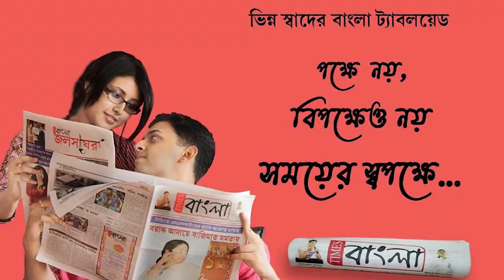জগদ্ধাত্রী পুজো প্রস্তুতিতে আজ শান্তিপুর সুত্রাগড় চড়কতলা বারোয়ারী এবং কৃষ্ণকলি তলা সাহাপাড়া